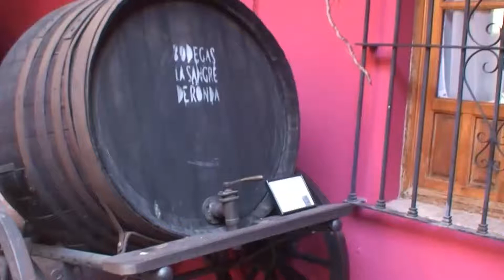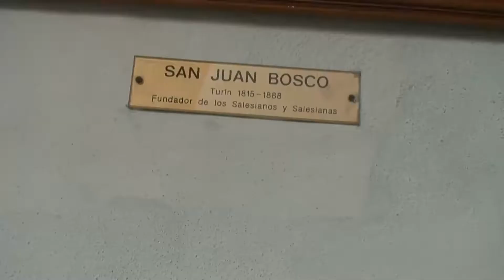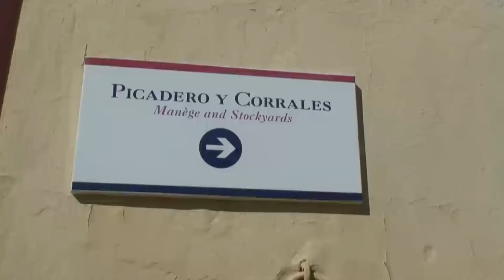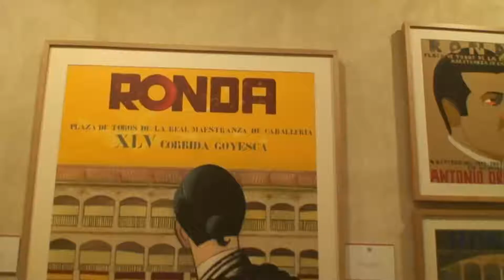THIS IS RONDA SPAIN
A SHORT VISIT TO RONDA(SPAIN) includes the famous gorge, the new bridge and it's history. A winery, the John Boscoe home, the bullring etc. Potted history of bullfighting.